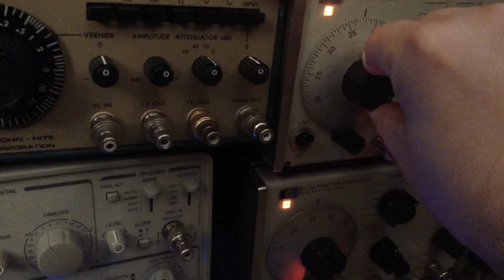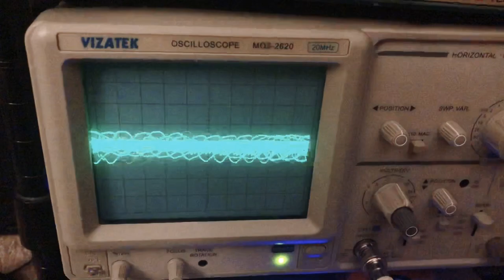Oscillator Bank and Pedals